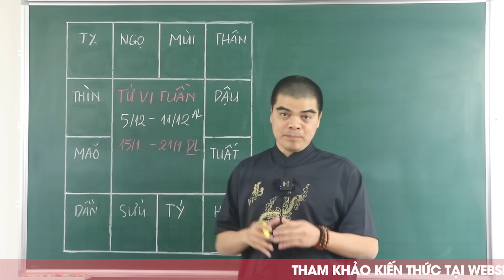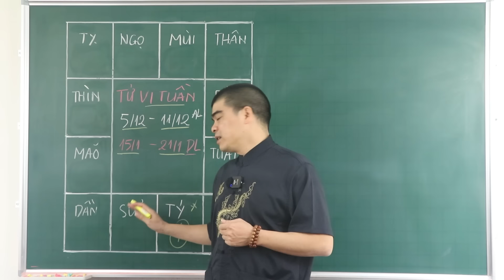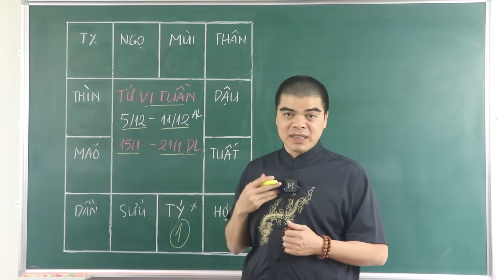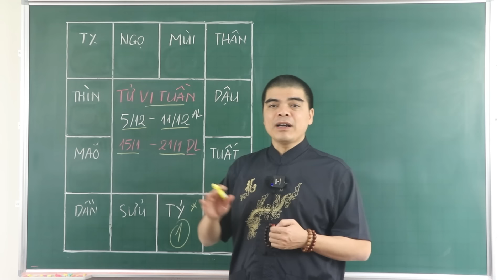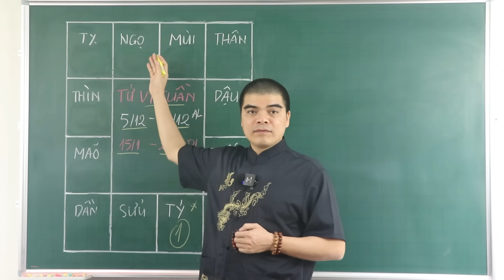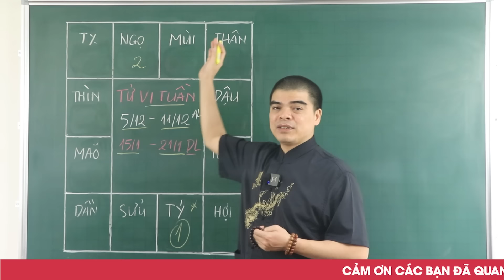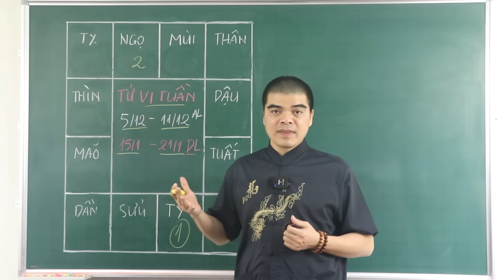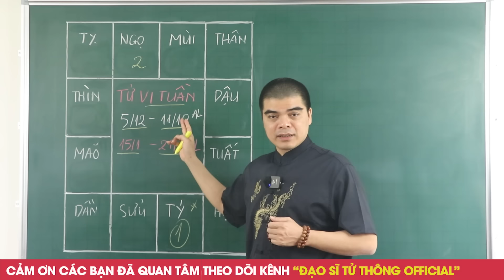Đúng 7 Ngày Tới, Thần Tài Gọi Tên 5 Con Giáp Bất Ngờ Trúng Lớn Liên Tiếp, Đổi Vận Giàu Nhất Vùng